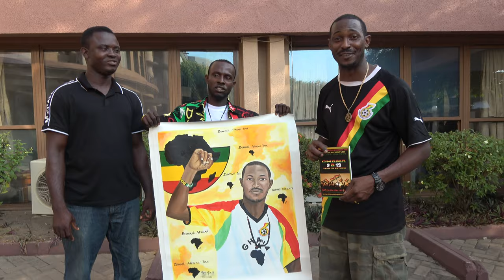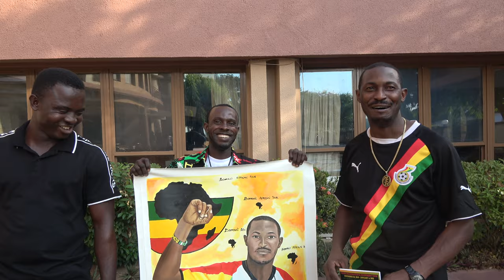Dedication Portrait to Bomani Tyehimba from Opoku Albert - Ghana Dec 2019 Tour